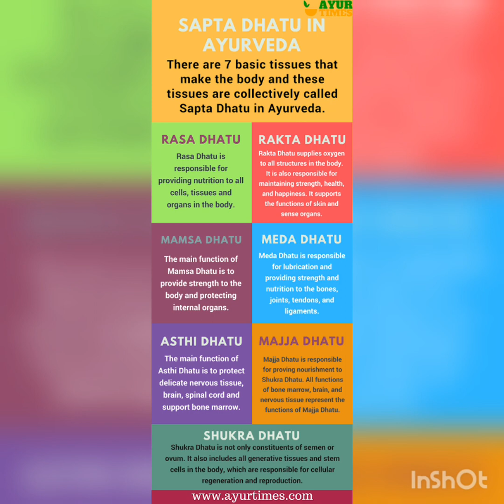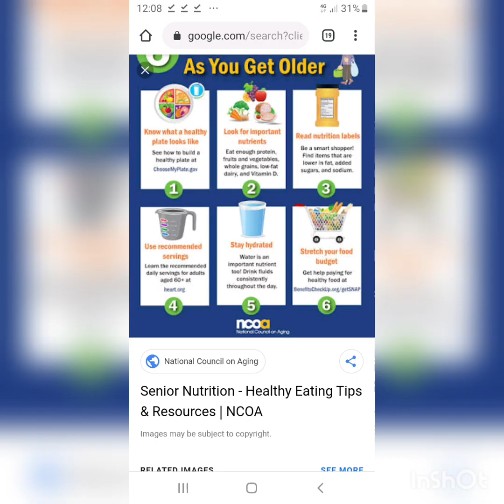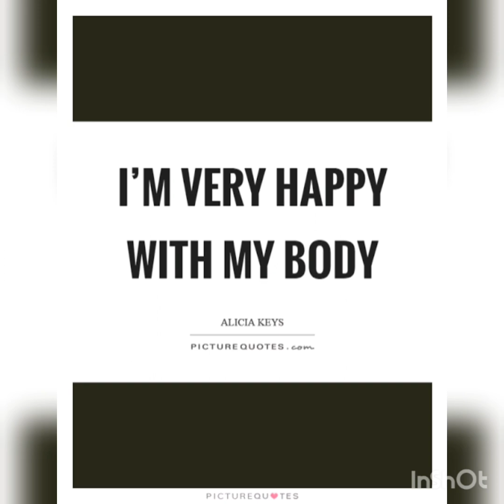ഐശ്വര്യ റായുടെ പോലെ സുന്ദരിയാവണോ? മമ്മുട്ടിയെ പോലെ ചെറുപ്പം നില നിർത്തണോ? /Beauty challenge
Detail describtion about hair fall according to ayurveda. And treatment measures.